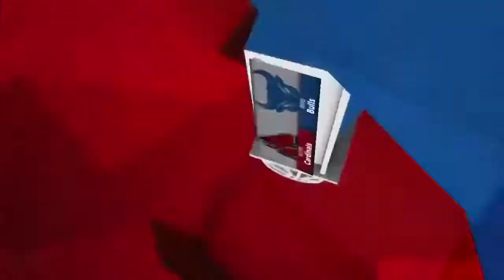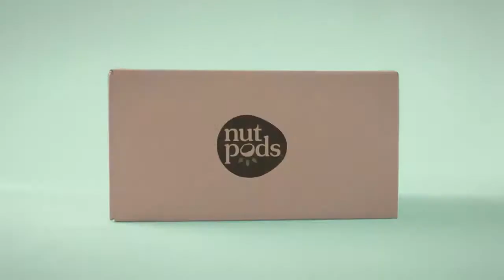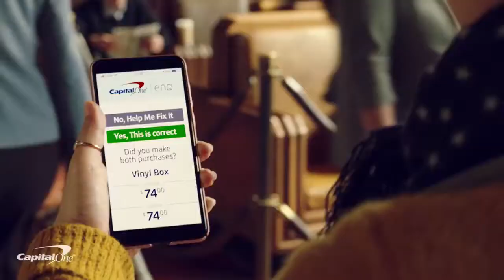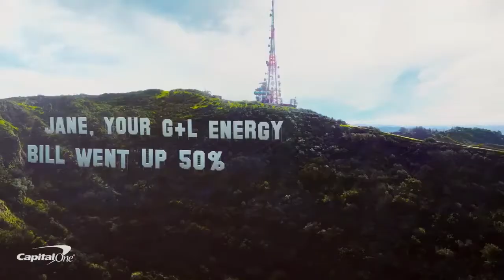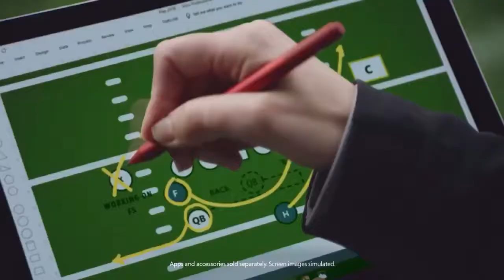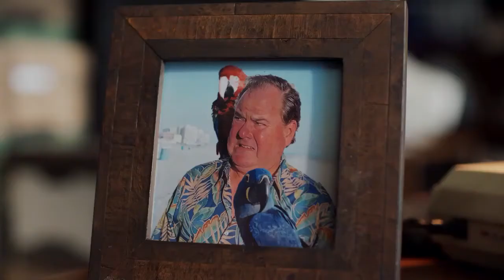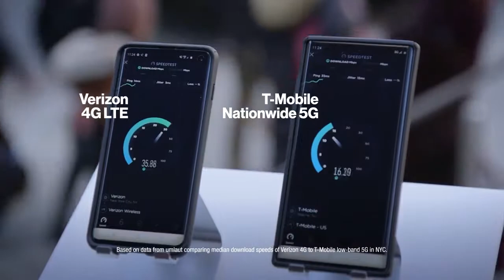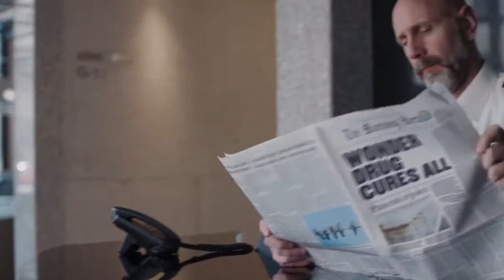Buffalo vs. Ball State Men's Basketball 2020